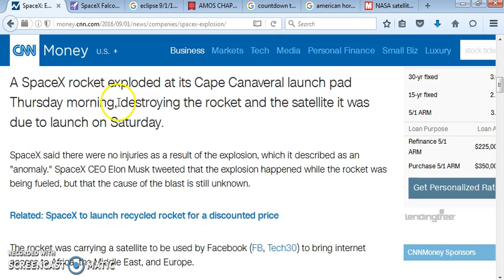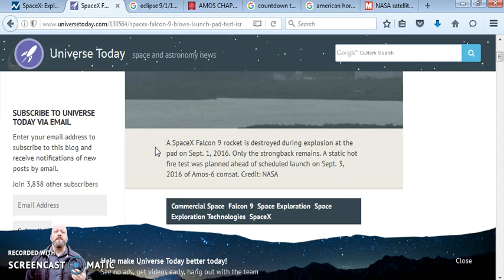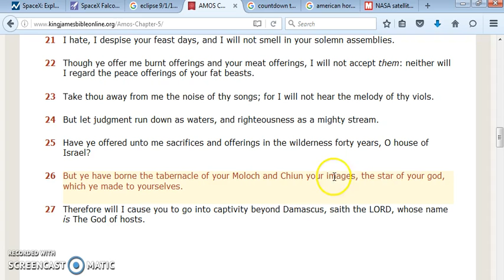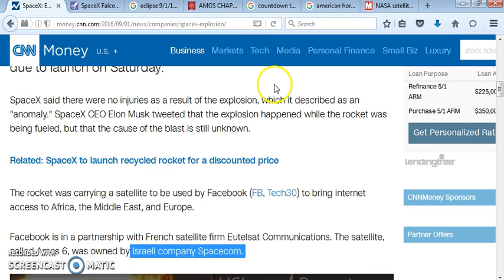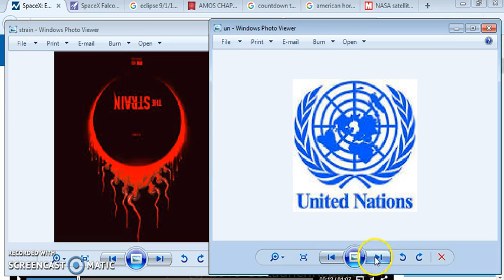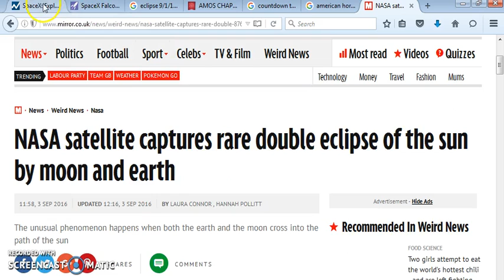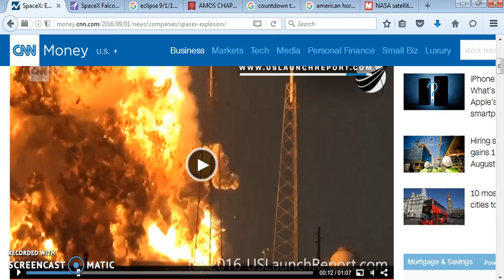SPACEX EXPLOSION AND AFRICA'S "RING OF FIRE" ECLIPSE